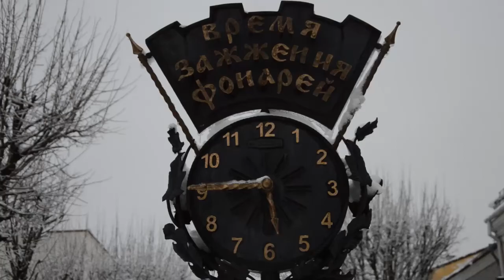Снег в Бресте 2 апреля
Снег в Бресте довольно редкое явление. Зимой 2022 года его вообще не было. А тут 1 апреля на город налетела метель. Метет уже 2 дня. Брест превратился в рождественскую сказку.